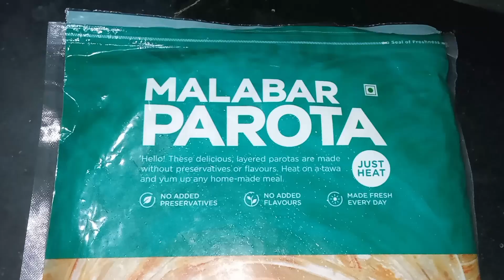first time instant parota😋 try చేస్తున్న ఎలా ఉందో చూదాం రండి 🍛/@swethareddycreations